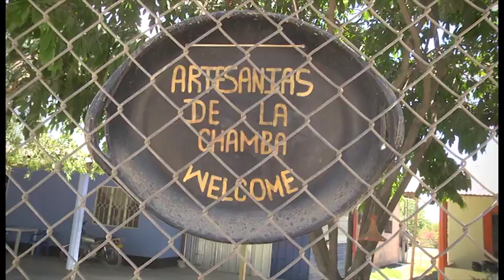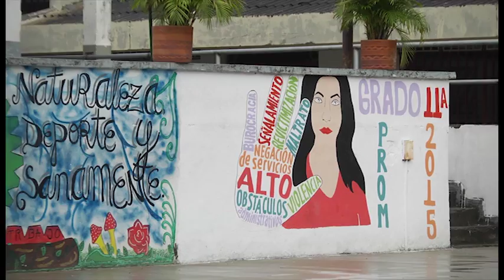Videoclip La Chamba